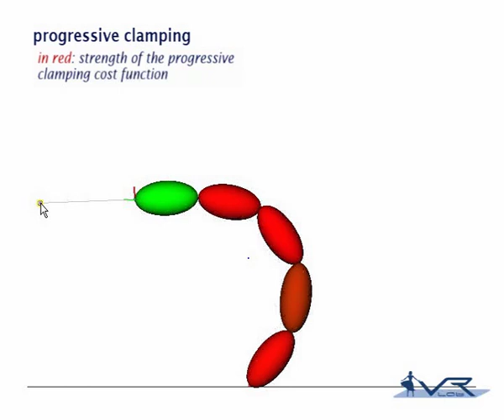Progressive Clamping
Interactive Control of Kinematic Chain
We propose the progressive clamping method to better handle the kinematic anistropy of joint limits for virtual mannequins or robots. Our method damps only the joints' variation component heading towards the limits. In addition we propose to dynamically express the corrective joint variation as a highest priority constraint that naturally extends the management of inequality constraints.

Daniel Raunhardt